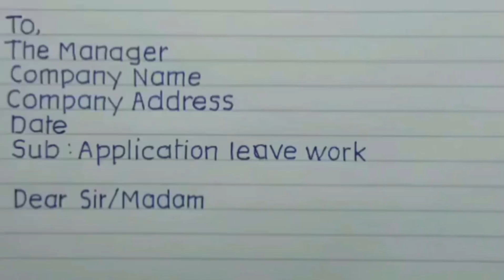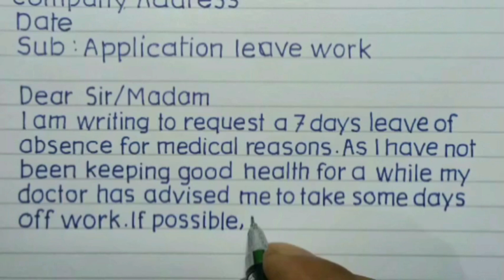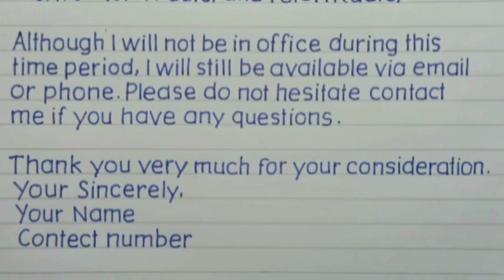How to write application for office leave || Application for leave work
application for office leave.                                           application for leave work.                                        how to write application for office leave.                          how to write application for leave work